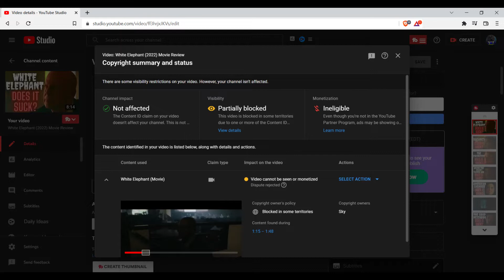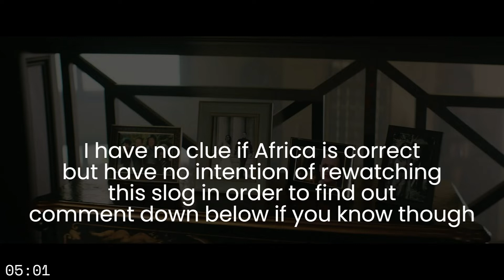White Elephant (2022) Movie Review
Maybe it won't get claimed this time. This is my non spoiler review of the film White Elephant, I dare you to make it to the end, I bet you won't. I hope you enjoy it either way. If you become a public subscriber, and comment a movie down below, you may just influence what I review next